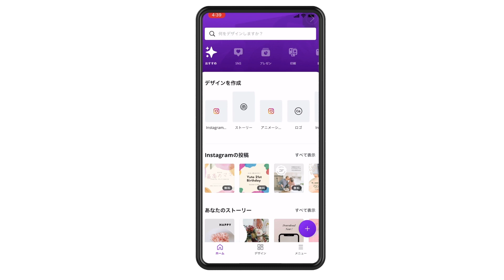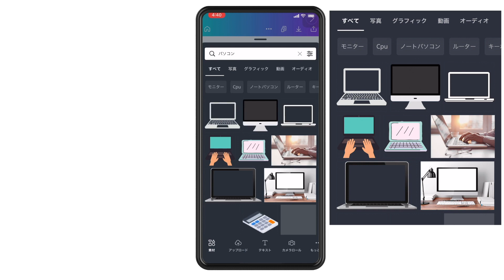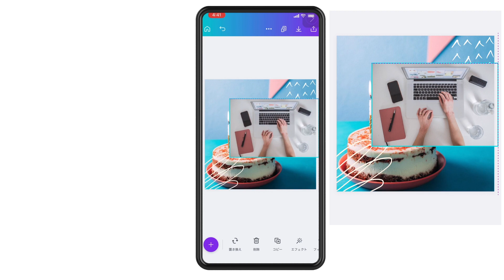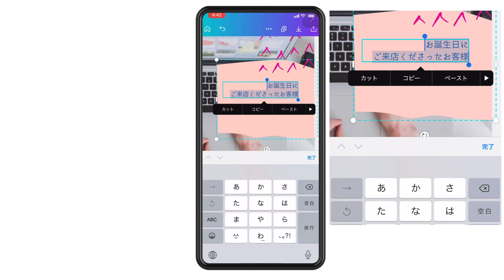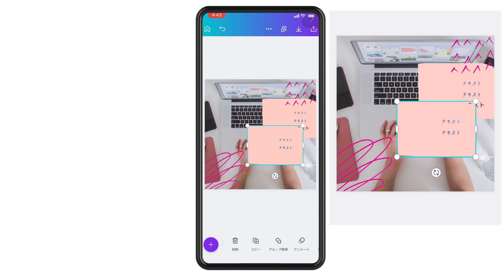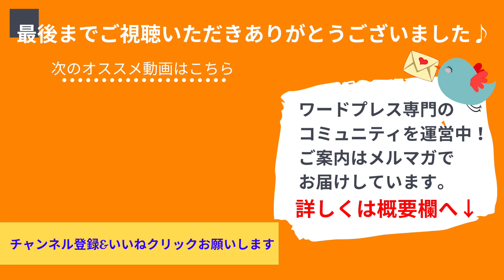スマホアプリ「Canva」でインスタグラム投稿を簡単に作る方法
１：シークレットサイト無料公開中！「ブログの基礎知識」
３：たった10分でOK！WordPress開設マニュアル【最新版】
４：Google Analytics４初心者マニュアル

Canvaについて詳しくまとめた記事はこちら。

スマホアプリの「Canva」でアイキャッチ画像を作る方法はこちらで解説しています。

◆動画の内容

Canvaを使うと、好きなデザインを簡単に作ることができます。

◆ゆかの自己紹介◆
パートの勤務先で、WEBマーケティング担当を任された事をきっかけに実務経験を積む。家族を大切にしながら「自分の人生を楽しむ主婦を増やしたい」という想いから2年後に独立。未経験者の最大の壁を払拭するべく、実例を通じてわかりやすさにこだわり、WordPressブログの作り方を「ブログ・YouTube・SNS」で日々発信中。また、パソコンが苦手な女性起業家さんのブログ運営をサポートや制作代行も請け負う。WordPress構築コミュニティ「MasterPress」主宰。